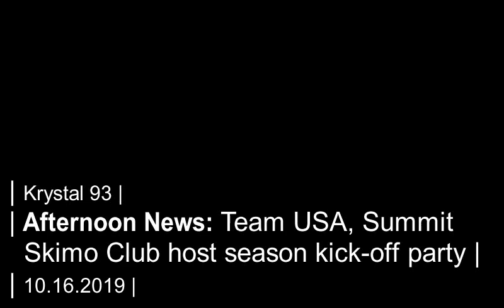Summit Skimo Club wants you to meet local Team USA athletes... on Krystal 93 news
SEGMENTS

0:08 -- East Coast family with Breck ties embroiled in international manslaughter case
0:47 -- Summit Skimo Club hosts winter kick-off party TODAY in Frisco
1:15 -- Man drives truck of Indy Pass, lives
1:34 -- One wrong button sent emergency alert to thousands of confused Garfield County residents
2:09 -- What do Americans prefer: beef or chicken?
2:38 -- Local fire danger and restrictions today
2:49 -- Road work updates for mid-week
2:59 -- National sports
3:03 -- Local sports

Preview image by Dymages.